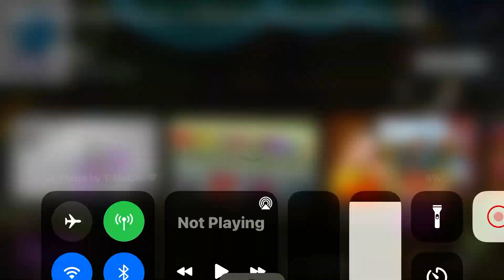DAY OF THE DEAD SEASONAL!-My singing monsters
day of the dead is starting at this month in the 31st.